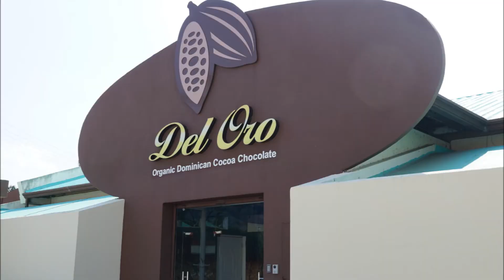Amber Cove, Dominican Republic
The last cruise that I went last year. 7 nights Carnival Breeze cruise tour. Discover Puerto Plata Traditions & local flavors. I miss cruising...